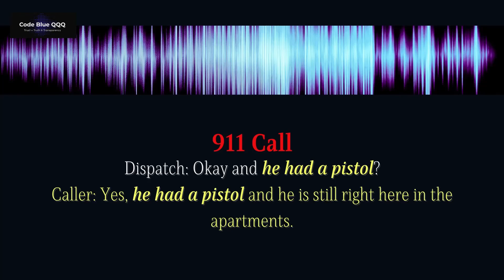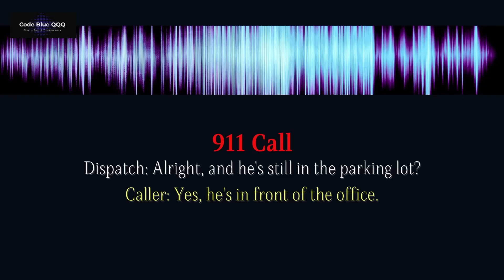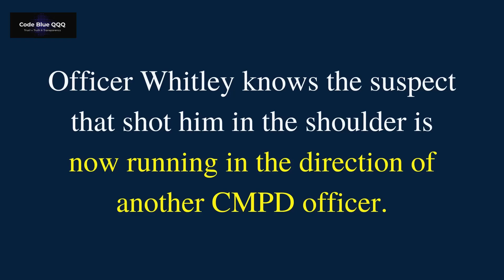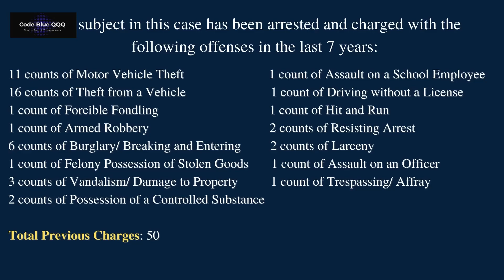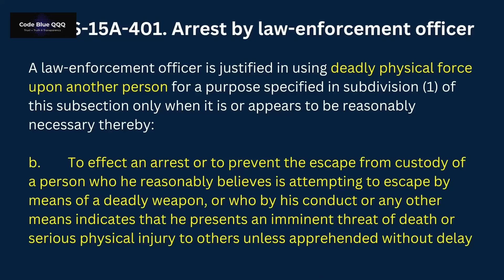14 Year Old Shoots Charlotte Officer During Foot Pursuit Police Body Cam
Trust = Truth & Transparency

CHARLOTTE (NC) — Charlotte-Mecklenburg Police on Wednesday released bodycam footage that shows the moments before a 14-year-old shot an officer in December.  According to CMPD, officers were called to the 6100 block of Winged Elm Court for a reported larceny from a vehicle.

The 911 caller stated that a person had pointed a firearm at a nearby resident. Responding officers came upon the suspect in the area, who they said ran away from the scene.

At that time, it was unknown that the suspect was a juvenile, CMPD said. During a short chase, the armed teen fired at the pursuing officer, Elliott Whitley, authorities said, hitting Whitley in the shoulder.

Officer Whitley returned fire, but the teen suspect was not hit. The teen continued to run with the weapon towards an apartment complex, as well as in the direction of other responding officers.

The teen suspect, later identified as a 14-year-old, who has an extensive history including 46 criminal cases dating back as far as 2014, was taken into custody without further incident, CMPD said.